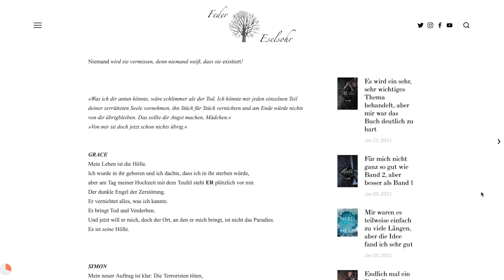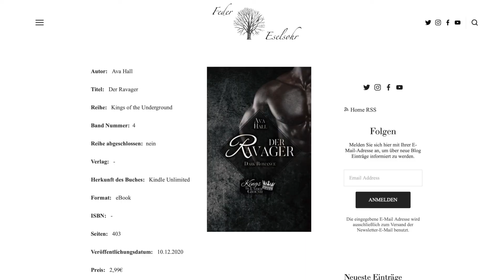Buchbesprechung: Ava Hall - Der Ravager (Kings of the Underground Band 4) - Dark Romance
Dieses Buch war mir zu hart. Es wird ein mega wichtiges Thema behandelt, aber für mich war es einfach zu heftig.